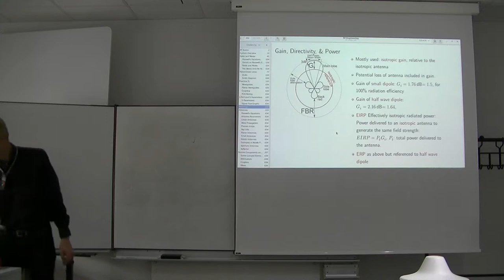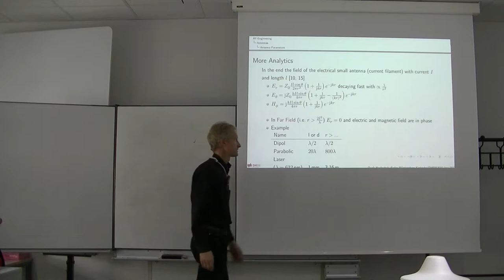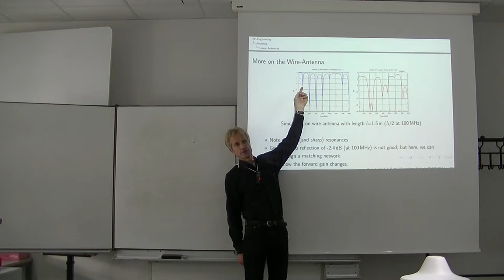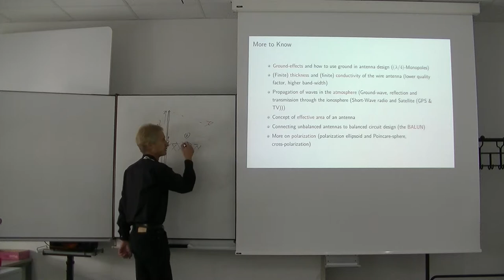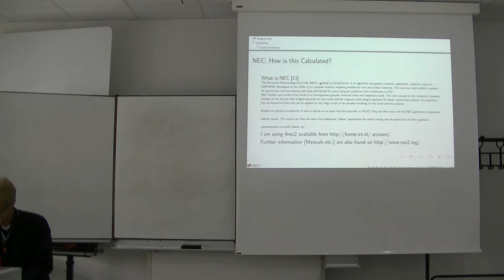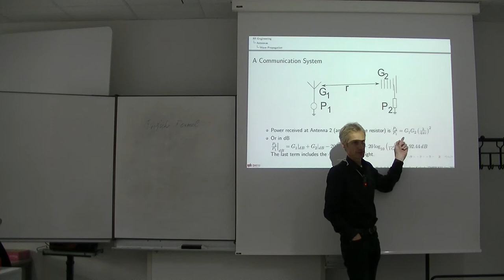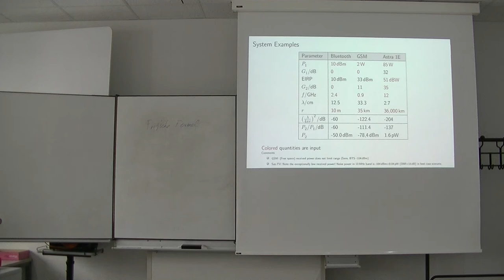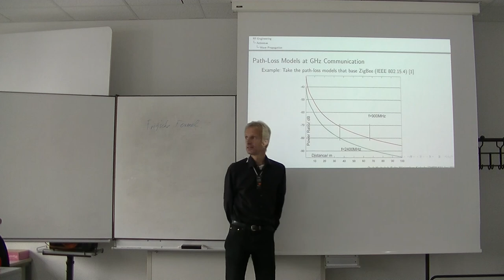Grundlagen HF-Technik 8, Vorlesung vom 6.10.2017 Teil 3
8. Vorlesung "Grundlagen der HF-Technik" Winter 2017 DHBW Karlsruhe. Hier geht es um
Folien: 262-285
Skript: 106-114
Antennen, Antennenberechnung, lineare Antennen, Halbwellendipol,
Ausbreitung im Freien Raum, Frij'sche Formel